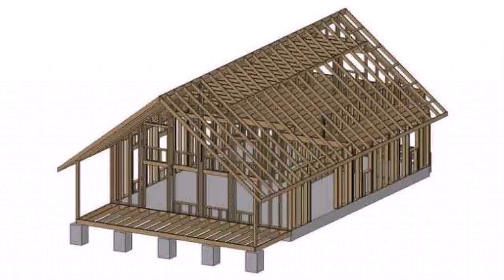Buy Car NY 5% DP